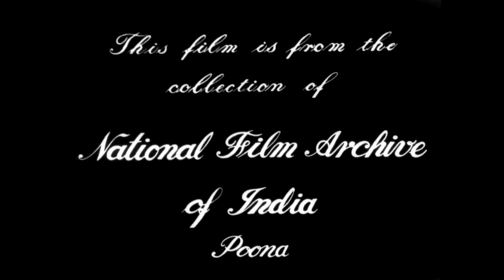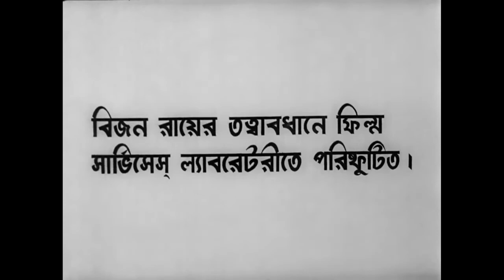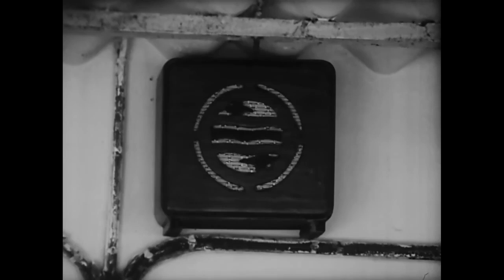Nirjan Saikate / Tapan Sinha / Bengali Full Movie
Nirjan Saikate (Bengali: নির্জন সৈকতে) (English subtitle: The Desolate Beach) is a Bengali film directed by Tapan Sinha.[1] It was released in 1963. This movie is an adaptation of the novel by the same name from eminent Bengali writer Samaresh Basu, who wrote this travelogue under his pen name 'Kalkut'. The film won the Silver Peacock - Best Feature Film at the 3rd IFFI.

Plot :

The writer is himself the protagonist. He is on his way to Puri by train. In the course of the journey he gets acquainted with a group of 4 Bengali widows accompanying their niece, also going to Puri. The writer was going to just get out of his day to day Kolkata life whereas these ladies were actually going to calm down their niece who had just suffered a breakup with her lover. The rest of the story revolves around these people and their attraction and involvement with the writer. The writer is amused with them and for his part tries to calm the girl. The story guides us around the different relationships the writer develops with each of the character he meets. The movie tries to show the social taboos for widows and teaches the philosophy that life is ahead of us and not behind. There is a pretty good description of Puri, Konark and Rambha. At the time this movie was shot it was possible for Tapan Sinha to shoot inside the Konark sun temple, also the bullock cart way to Konark is an extra for the viewer.

Cast :

Anil Chatterjee as the protagonist -the writer
Sharmila Tagore as the Niece Renu
Chhaya Devi as Sejdi
Ruma Guha Thakurta as Choto bou
Renuka Devi as Obu
Bharati Devi as Sibi the 4 widows.
Rabi Ghosh as a Panda of Puri
Jahar Ganguly as the Hotel Owner.
Nripati Chattopadhyay
Pahari Sanyal